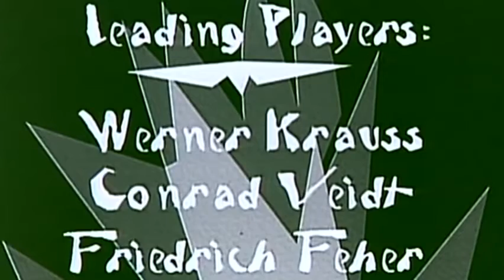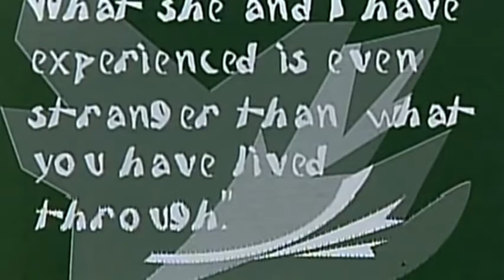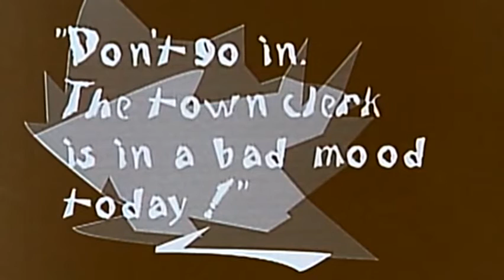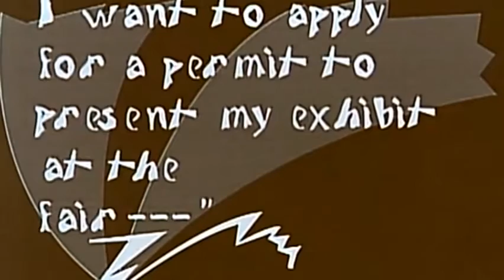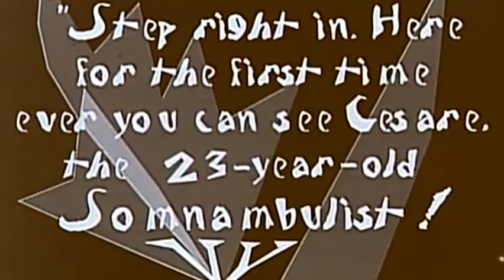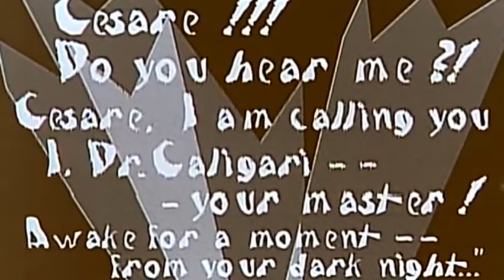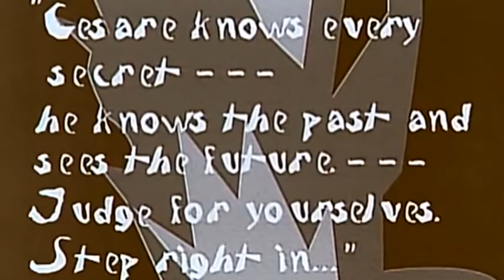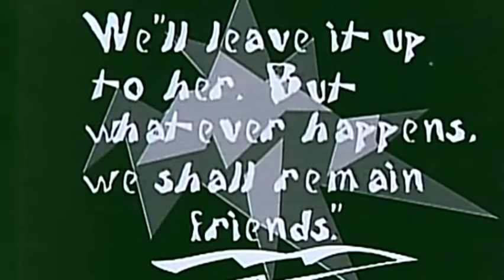The Cabinet of Dr. Caligari re-score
This is a re-score of a 25 minute excerpt of the Iconic 1920's silent horror 'The Cabinet of Dr. Caligari' originally directed by Robert Weine with the original score being written by Giuseppe Bocce.

In one of the most influential films of the silent era, Werner Krauss plays the title character, a sinister hypnotist who travels the carnival circuit displaying a somnambulist named Cesare (Conrad Veidt). In one tiny German town, a series of murders coincides with Caligari's visit.

The Cabinet of Doctor Caligari is in the public domain and is available for download